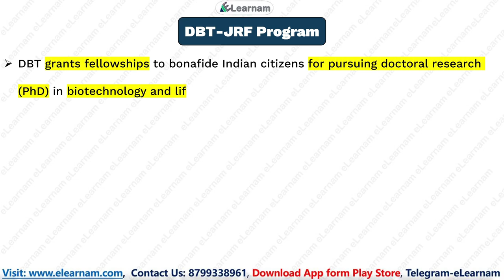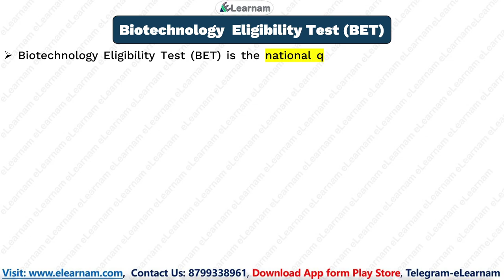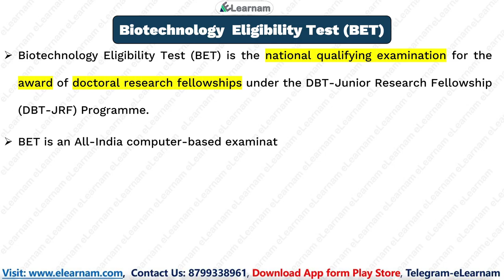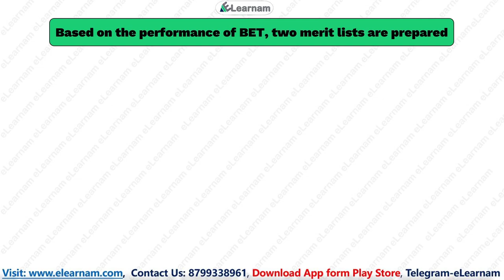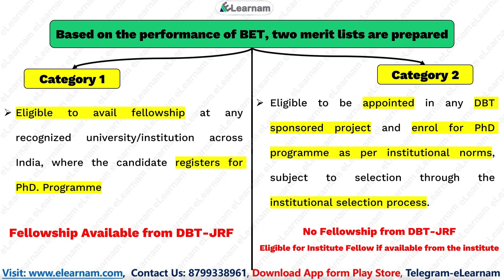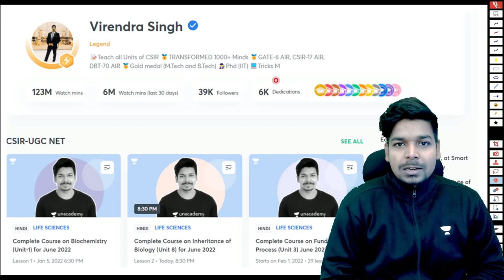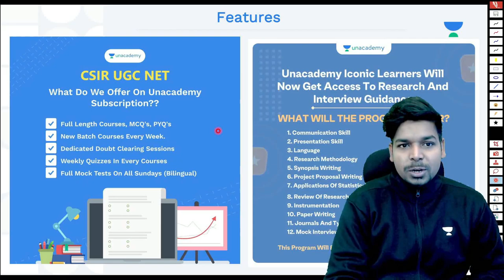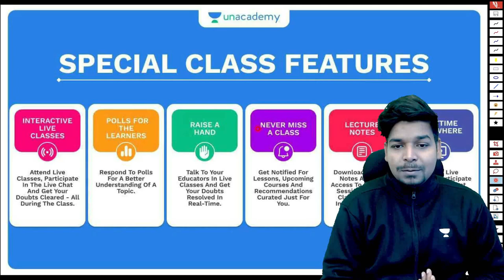Know Your Exam || DBT-JRF || Part-1 || DBT-JRF Programme || BET Exam || eLearnam